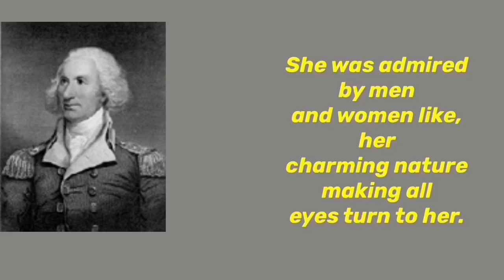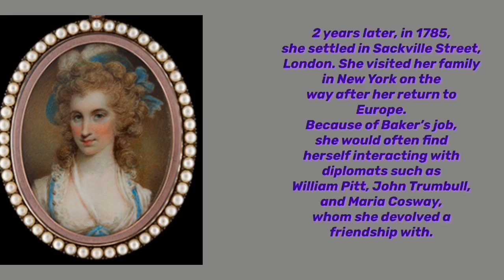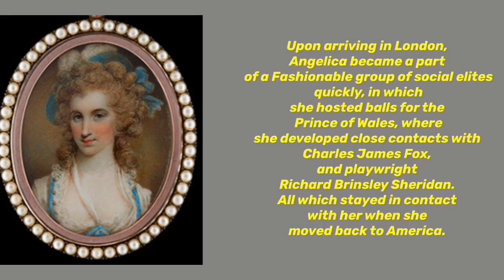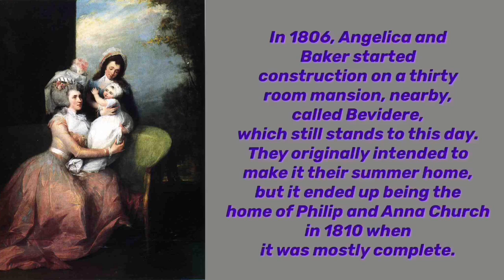The Woman Of Hamilton: Angelica Schuyler Church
Hey guys! Sorry it’s been so long since I’ve uploaded, but things have been really crazy with COVID going on.

I’m really sorry the quality/length of the video isn’t as nice as my usual videos, but I did the best I could with a little amount of time